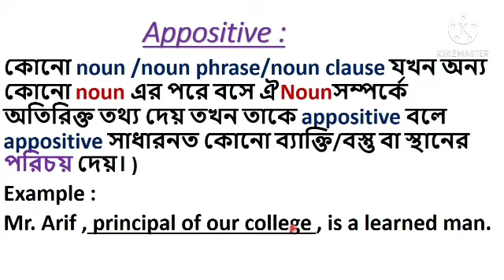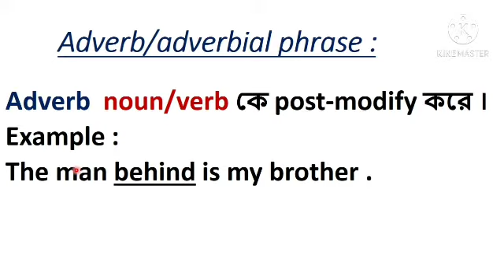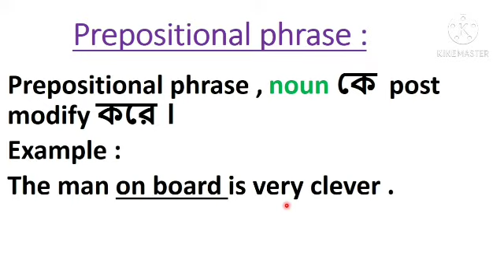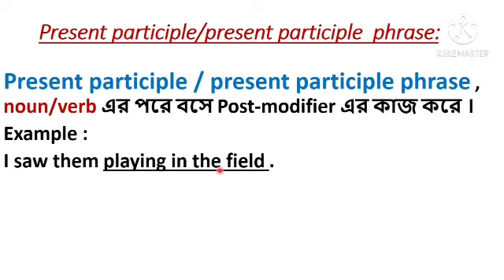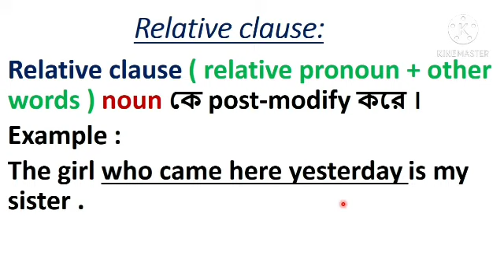Kuliarchar Govt College_For Class XII_Modifier_1st Paper_Muhammad Lichu Mia_Lecture-3.